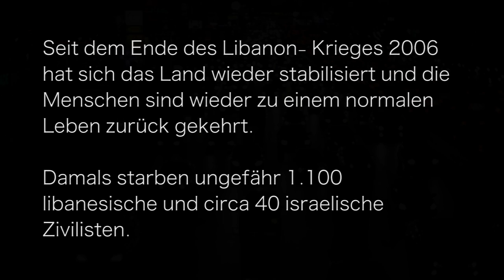Leben in Beirut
Auto an Auto, Stoßstange an Stoßstange, Smog und Lärm sind hier im Libanon der ständige Begleiter im Alltag. Doch wer sich die Miete in Beirut nicht leisten kann, der muss zwangsläufig den täglichen Arbeitsweg auf sich nehmen.

Seit dem Ende des Libanon- Krieges 2006 sind die Menschen wieder zu einem normalen Leben zurückgekehrt.